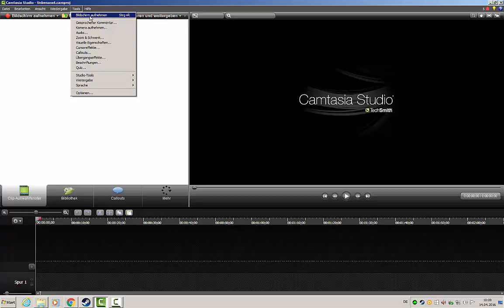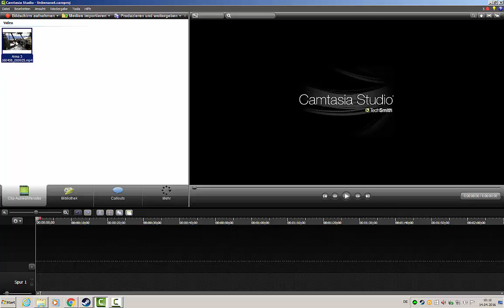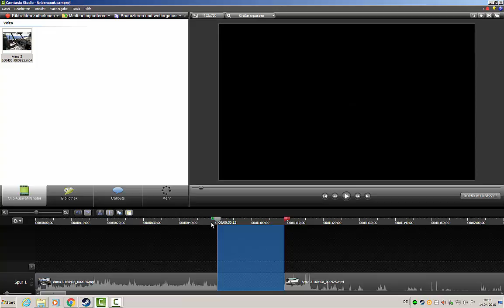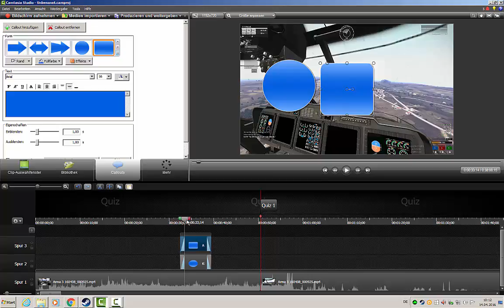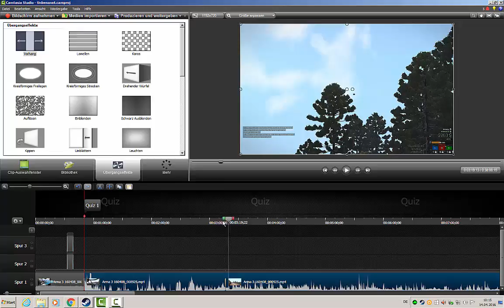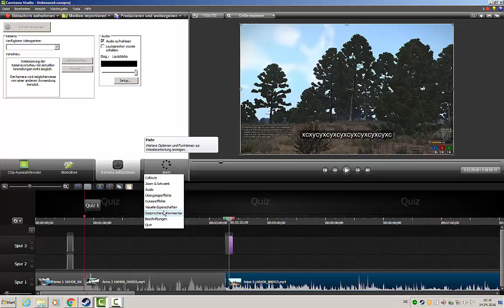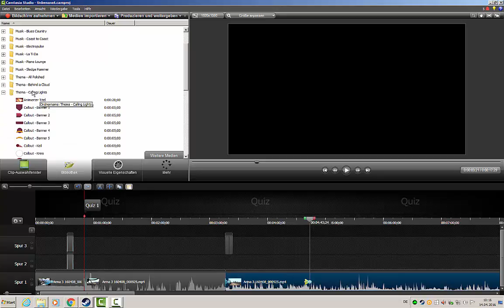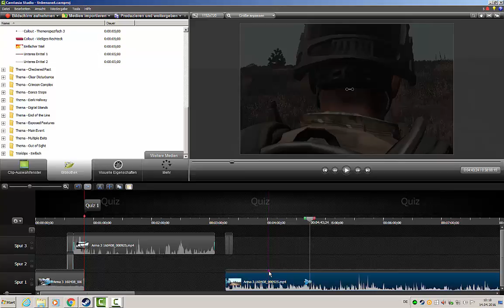Mächtige Videos erstellen | Camtasia Tutorial Deutsch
Camtasia ist das Schnittprogramm schlecht hin. Es ist auch für Einsteiger geeignet, da dieses Tool keine "sinnlosen" und unübersichtlichen Funktionen hat. Preis Leistung ist hier ebenfalls in einem sehr guten Verhältnis. Camtasia kommt von Techsmith , dieses Programm liefert auch eine Desktop Aufnahmefunktion. Somit kann man die Videos gleich über Camtasia aufnehmen und Verarbeiten. Das Render ist schnell und besitzt vielfältige Anwendungsfunktion. Auch Effekte oder Buttons lassen sich ohne Probleme einfügen. Wirklich ein super Tool.